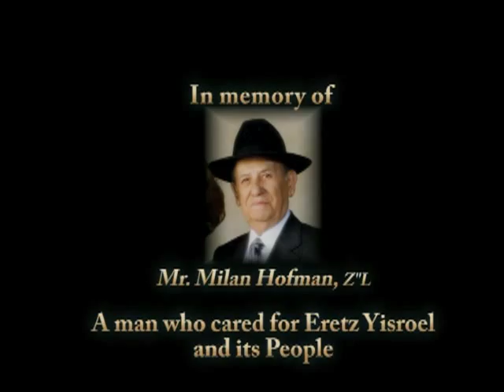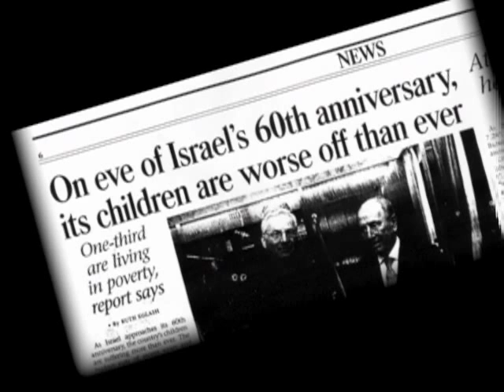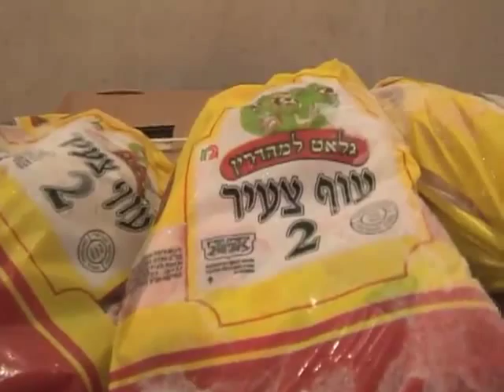Chickens for Shabbos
An organization that provides free chickens to poor families in Israel